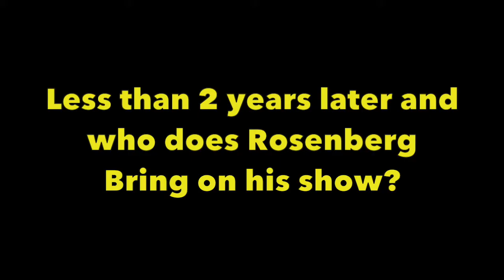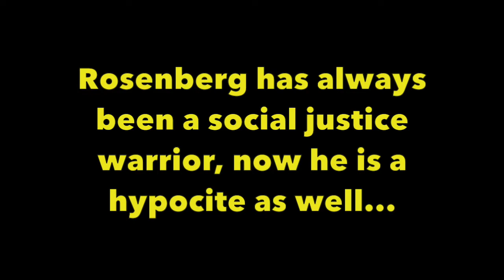Peter Rosenberg is a JOKE - Interviews the "CASH ME OUTSIDE" Girl